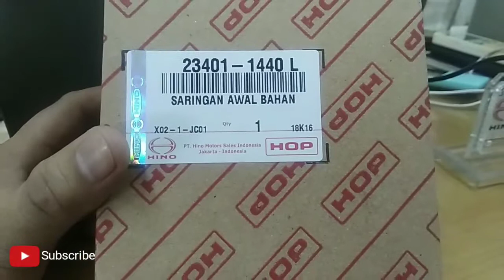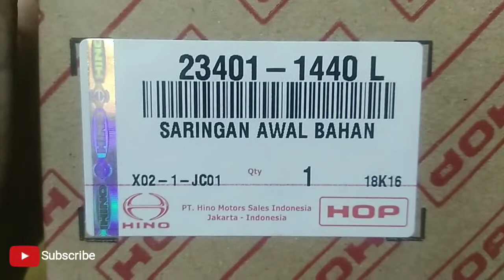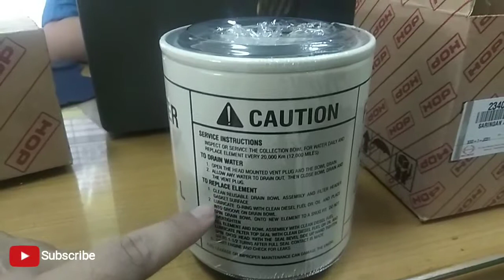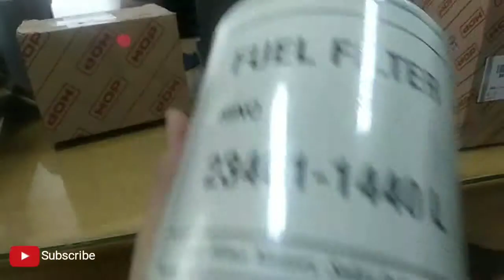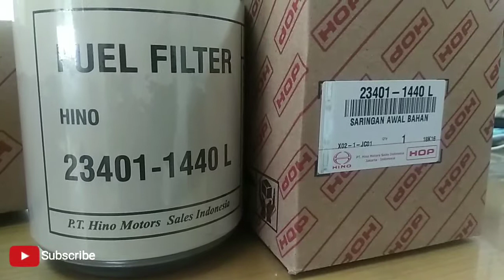SPARE PART HINO Terlaris | Fuel Filter Hino Truck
Berikut adalah reviews dan unboxing fuel filter kendaraan Hino, jadi Sparepart kendaraan ini adalah yang paling laris penjualannya, jika kalian suka dengan video ini jangan lupa Subricbe like this komentar ya guys 😉 thks for watching 😊😍 truckhino trucksinformation hinodutro Instagram